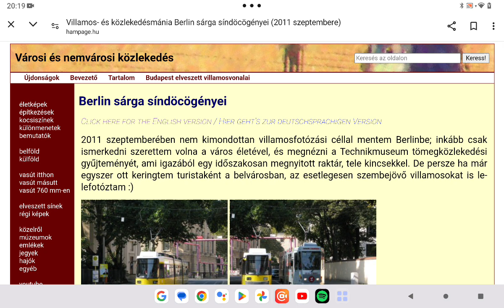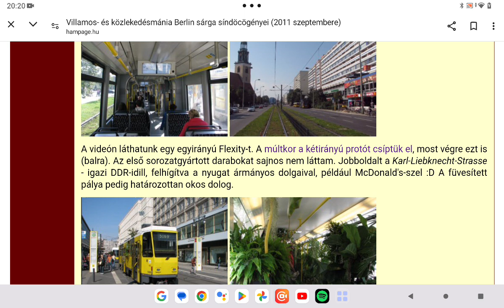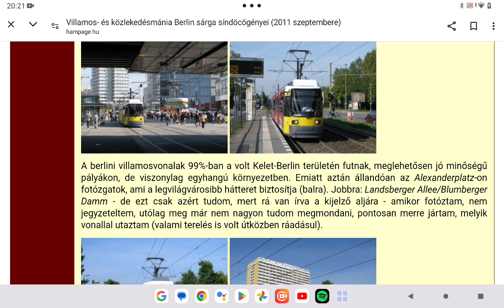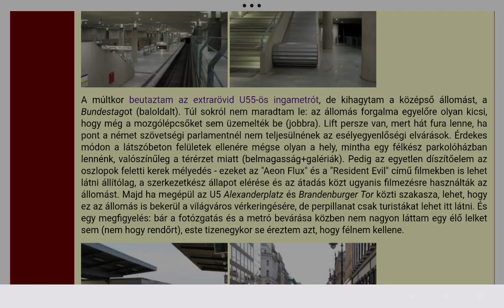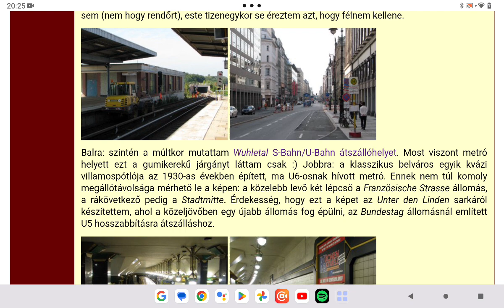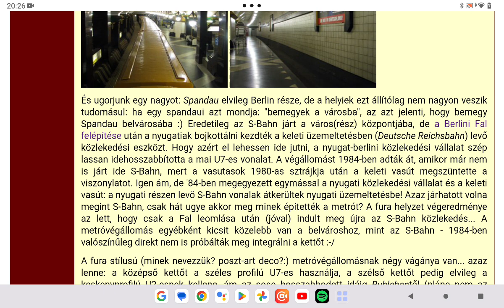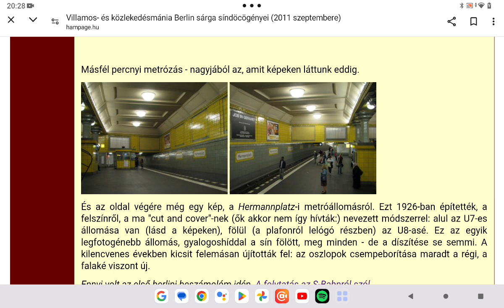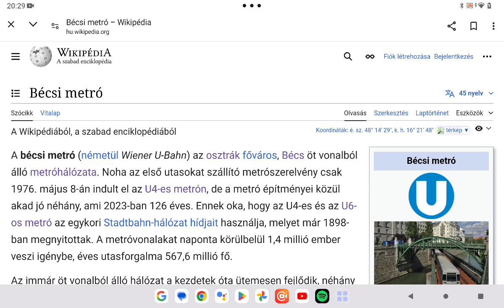Hampage 278. rész